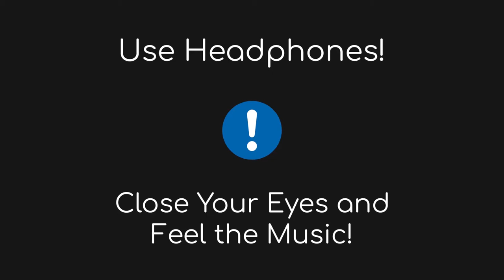Barren Gates - Obey (8D AUDIO) | No Copyright 8D Audio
Photo by Daniel Seßler on Unsplash